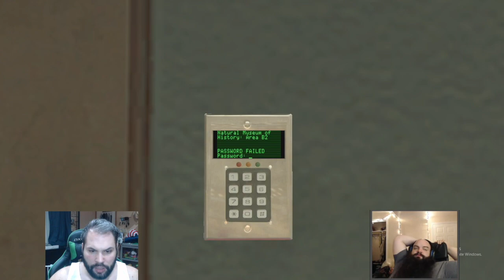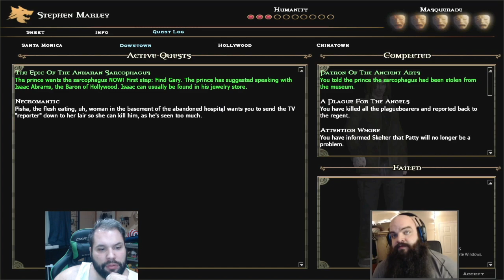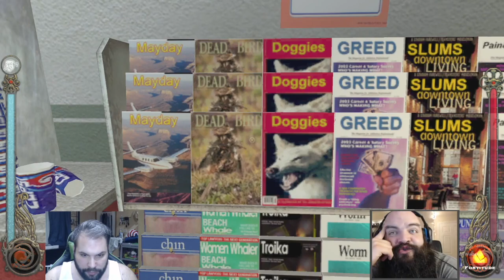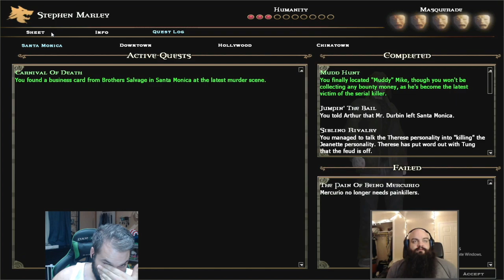Vampire The Masquerade | Countdown to Bloodlines 2! | Ep. 32 | AGAIN!?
David and Velan Play Vampire The Masquerade:Bloodlines in preparations for Bloodlines 2! coming early 2021!

Do us a favor and give us a follow on twitch!